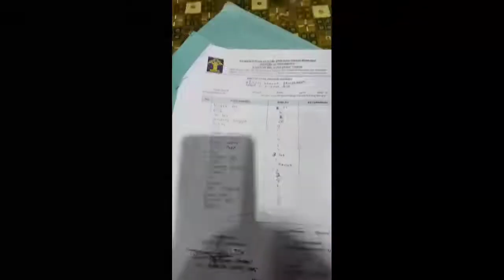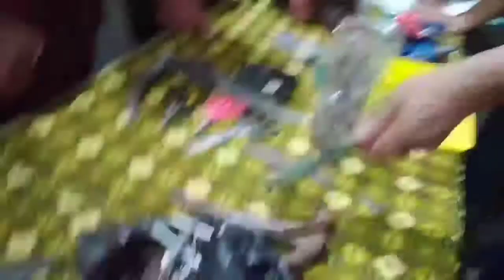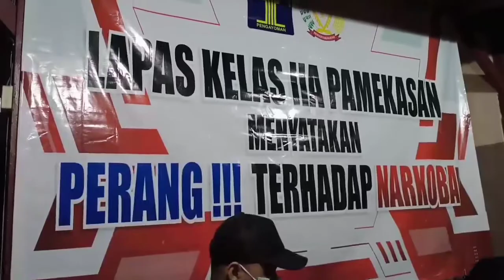Detik-detik Razia di Lapas kelas II A Pamekasan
lapas kelas II A Pamekasan, razia,.